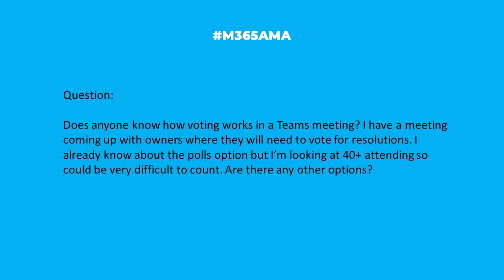M365AMA What are the best practices for polls in Microsoft Teams?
In this episode, the panel discusses the following community question:

“Does anyone know how voting could work in a teams meeting? I have a meeting coming up with owners where they will need to vote for resolutions. I already know about the polls option but I’m looking at 40+ attending so could be very difficult to count. Are there any other options?"